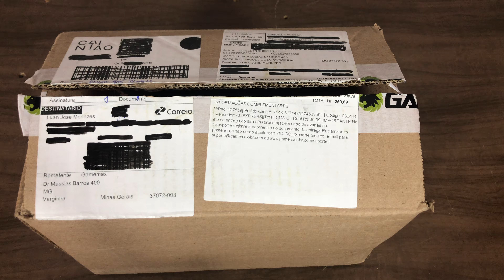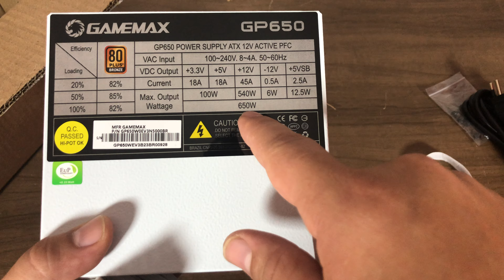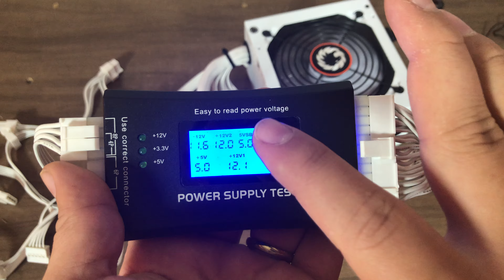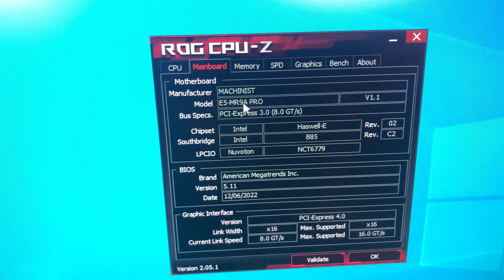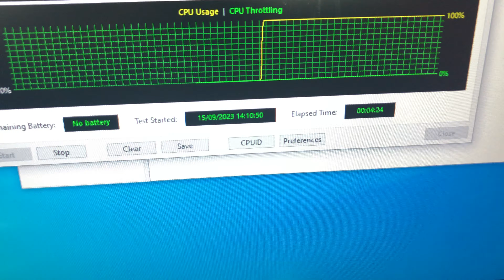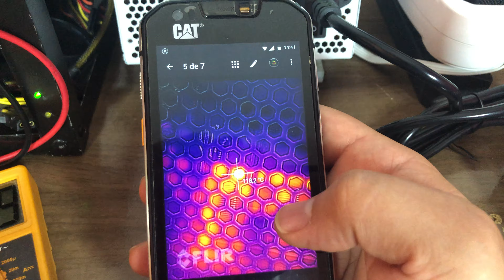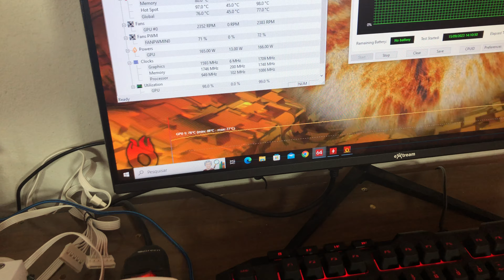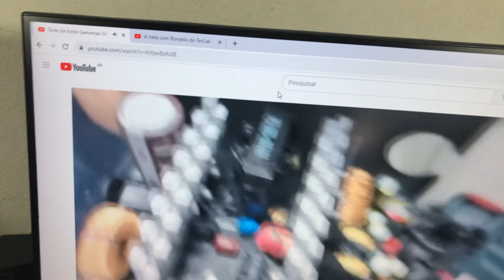FONTE GAMEMAX GP650 É BOMBA, REVIEW E TESTE COMPLETO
Neste vídeo iremos fazer um teste com a fonte Gamemax GP650 na cor branca e depois vamos abrir para comparar a construção e os componentes internos com a fonte testada no Teclab na cor preta.
Mais detalhes, veja o vídeo até o Final.

- Link da Fonte Gamemax GP650
- Fonte Gamemax Preta GP650

00:00 - Introdução
00:37 - Unboxing e Review
01:41 - Especificações
02:35 - Cabos da Fonte
05:17 - Teste Básico da Fonte
06:04 - Bancada de Teste
06:50 - Especificações CPU-Z
07:20 - Estresse Com Aida64
07:48 - Tensões, Temperatura e Consumo
09:30 - Estressando GPU com Furmark
10:38 - Consumo, Tensões e Temperatura
12:11 - Fonte Aberta/Comparação com Teclab
16:21 - Considerações Finais